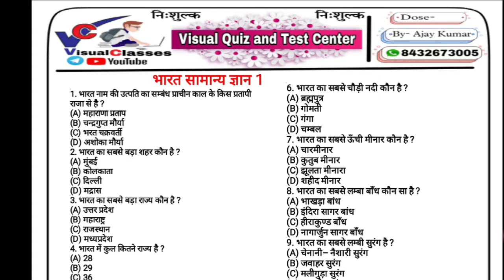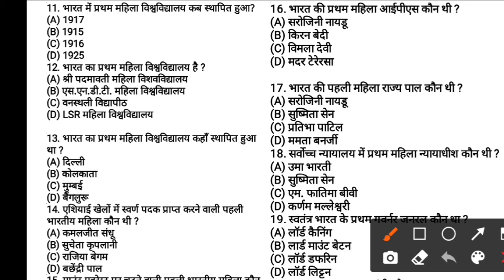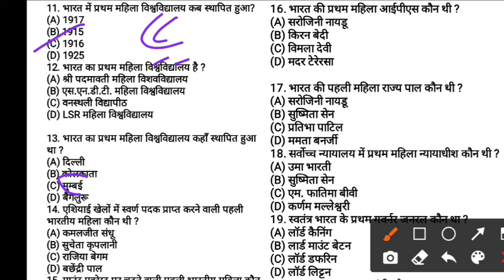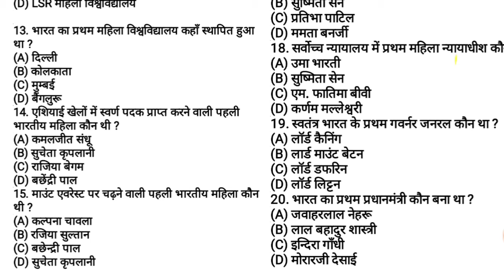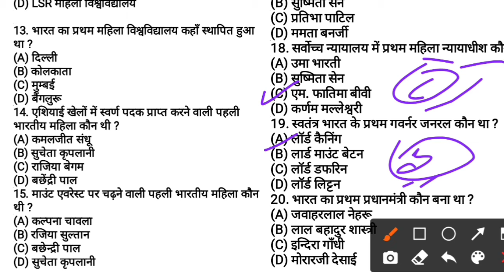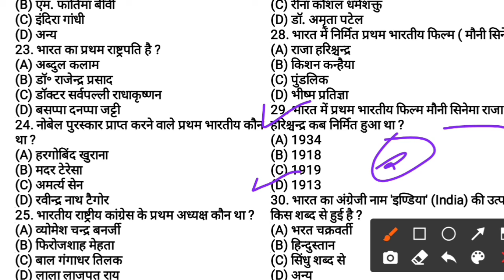भारत सामान्य ज्ञान 1 India Knowledge 1000 MCQ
Which is the best website for GK?
How can I download Current GK PDFs?
People also ask
What is GK India?
What are the 10 top GK questions?
What are the questions about India?

AJ vlog 👆👆
Rajasthan Geography History 2000+ MCQ